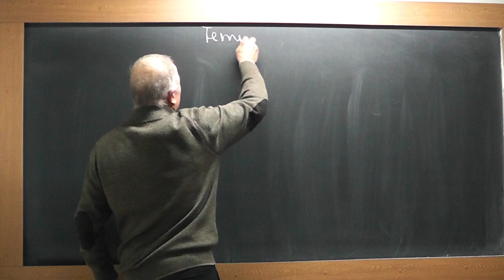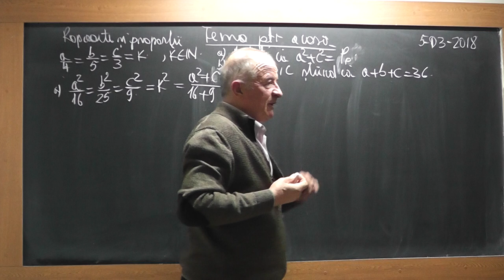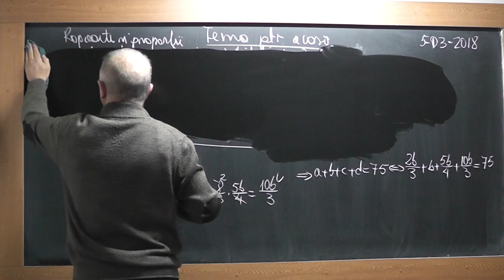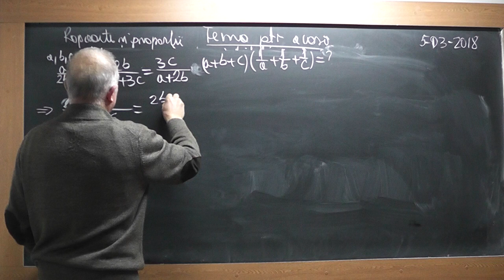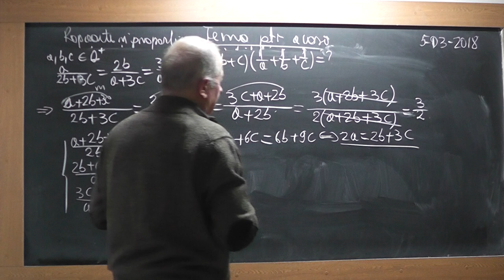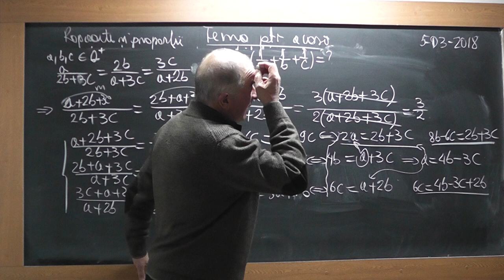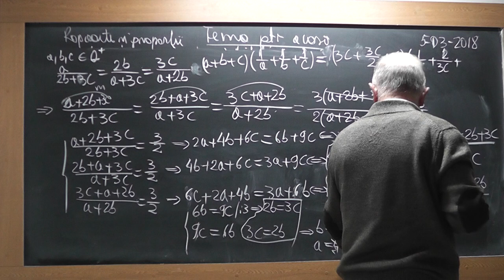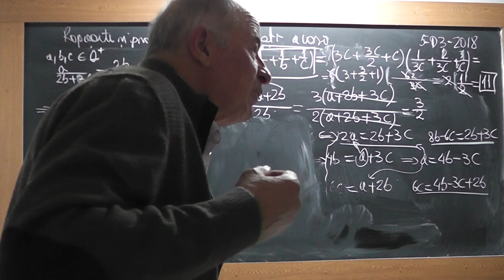1/2 1697 Clasa 6 - Rapoarte si proportii Proportii derivate Exercitii si Probleme Tema pt. acasa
Aceste lectii sunt SUSTINUTE de VOI si daca va sunt utile, as aprecia un Like, Share, Comment - In aceasta lectie de matematica pe care o puteti vedea in direct si pe ne ocupam de tema pentru acasa la clasa a VI-a la algebra. Din cuprins: Exercitii si probleme cu rapoarte si proportii, Proportii derivate.
- VIDEO MATEMATICA cu Proful Online sau cautati pe Google: profu online Ioan Ursu